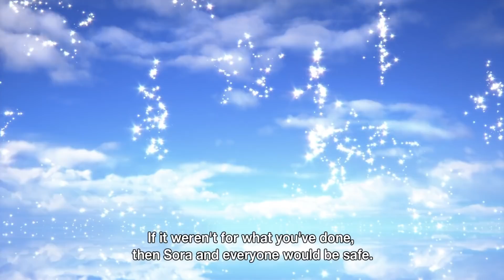Kingdom Hearts: Melody of Memory - Official Announcement Trailer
Kingdom Hearts: Melody of Memory is an all-new rhythm-action game arriving in 2020 for Nintendo Switch, PlayStation 4, and Xbox One.

Thanks for checking out IGN's Summer of Gaming! Be sure to stay tuned to SoG as our editorial team shares hands-on demos, gameplay previews (including Xbox Series X gameplay and PS5 gameplay), developer interviews, and publisher presentations- and it’s all happening in live broadcasts! Throughout June IGN will be showcasing new games, 2020 Xbox news, and PS5 news. Summer of Gaming will also feature news about upcoming games, 2020 titles releasing for Playstion 5 and Xbox Series X, and more exclusive gameplay footage.